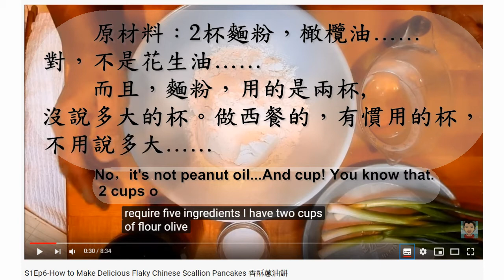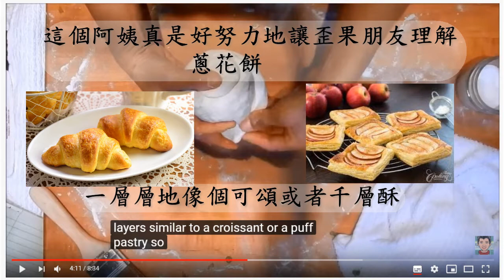教外國人做橄欖油蔥花餅 How to make Chinese scallion pancakes 橄榄油葱花饼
教外國人做橄欖油蔥花餅 How to make Chinese scallion pancakes
It's not hard to find delicious overseas Chinese food, though the taste is different, more or less, from it in China. So...No wonder...
海外的中餐館兒做的中餐也可以很好吃！不過，總感覺味道有那麼一點點不一樣。
看了這個教外國人做蔥花餅的視頻，我好像明白一點兒為什麼海外中餐會多多少少地變點兒味道了。